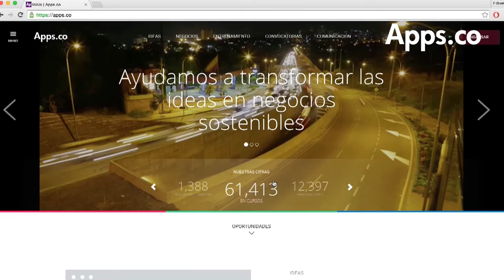No pierdas la oportunidad de hacer parte de la nueva generación de empresarios TI del país